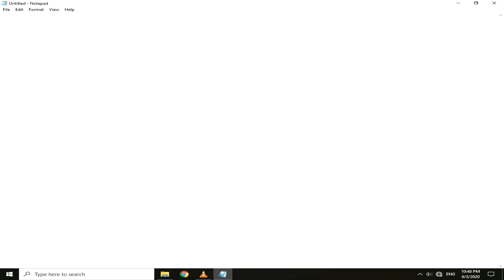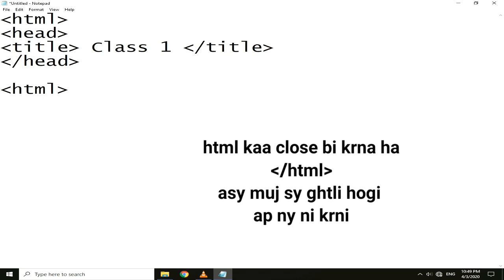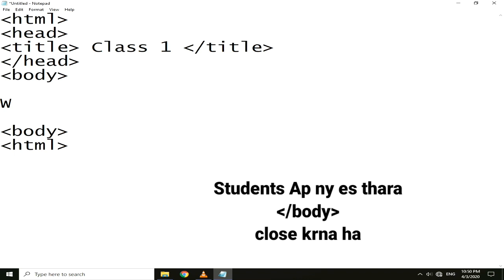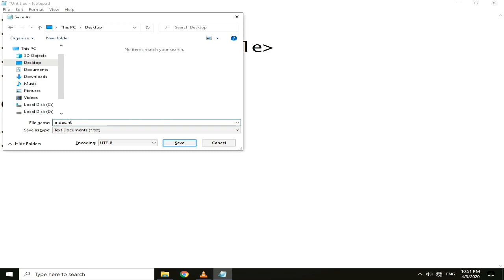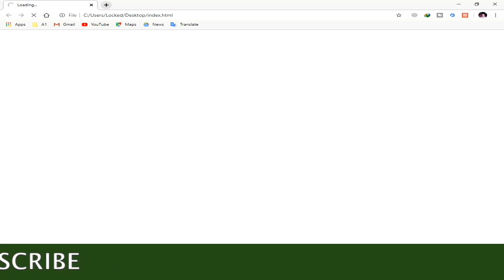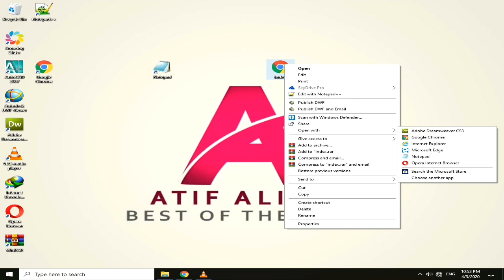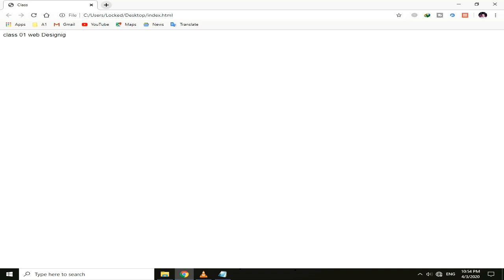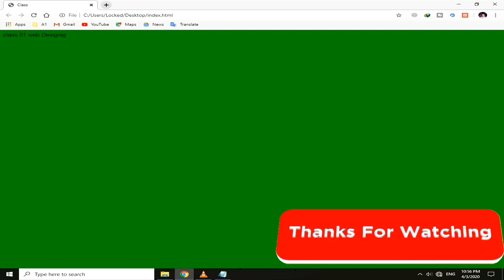Change Background Color of Website | How to learn Web Designing | Create Basice Structure of Website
Aslam o alkum

We Regular share technical and interesting videos about Latest tech .

About:

atifalitv is the channel where you can find all the latest video of free internet, online earning gadgets reviews, best Apps reviews, And More about Technology So Don't forget to Subscribe My Channel for latest updates. Channel owner:(AtifAli)